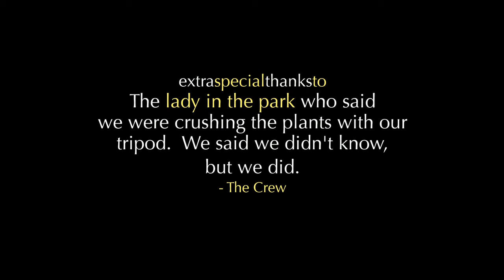Just Another Marie 'Life Coach'